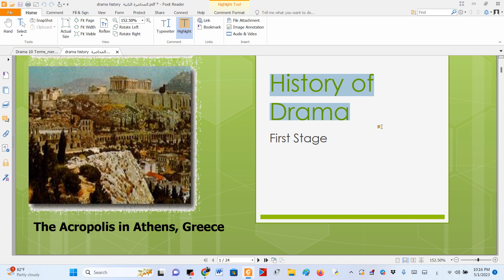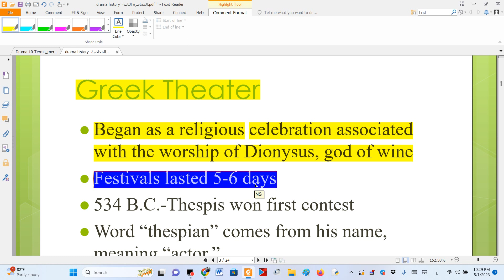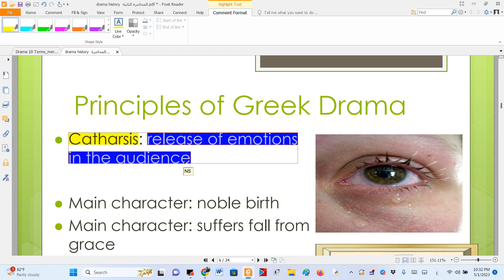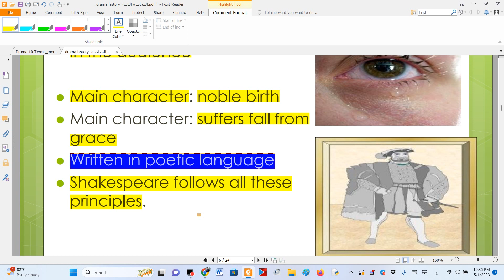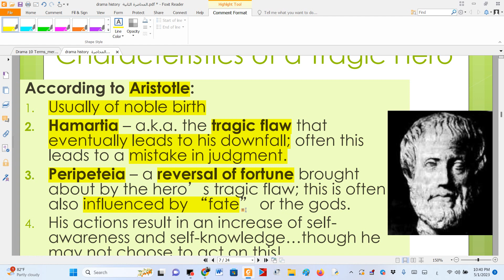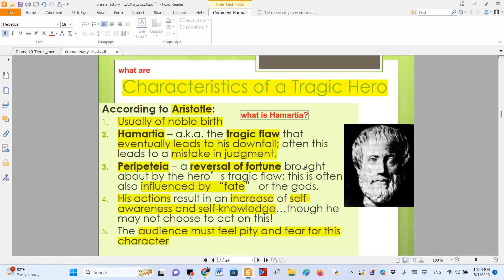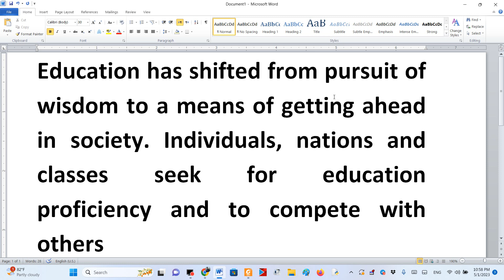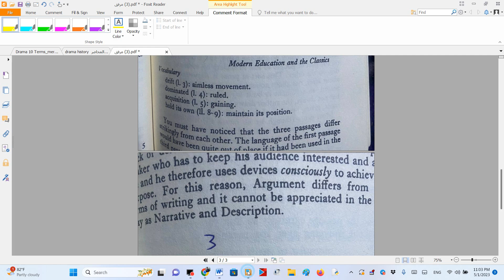جامعة الامام الكاظم قسم اللغة الانكليزية المرحلة الاولى تاريخ الدراما في العصر الاغريقي